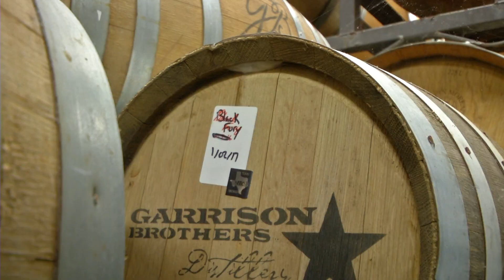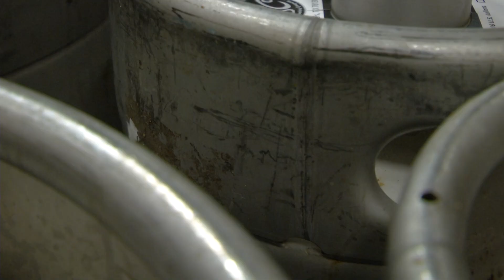Small Town Success Story, New Braunfels Brewing Company, 2018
NBBC has partnered with six distributors across the West Coast, Denver, parts of Florida and Louisiana, to sell their wild, sour beer. Shot on a Panasonic AG-HVX200 P2 HD camera and edited in Final Cut X. Published for television and web in Austin and San Antonio, Texas.